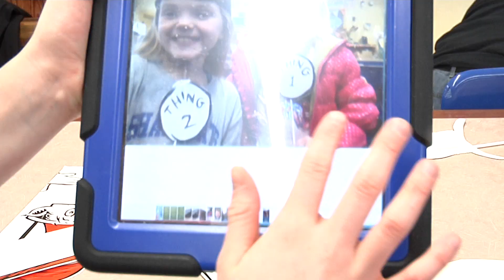Celebrating Dr. Seuss's Birthday at Davis Elementary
Book Buddies at Davis Elementary celebrated Dr. Seuss's birthday on March 2nd.